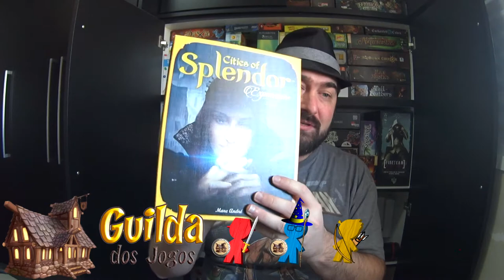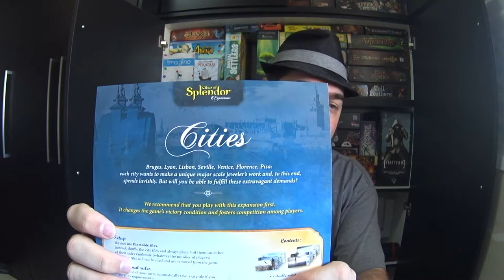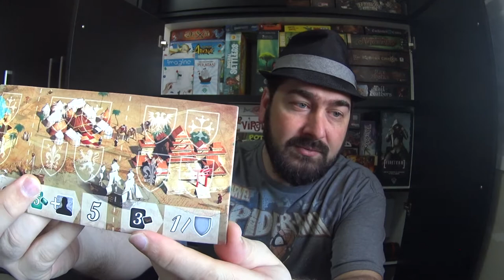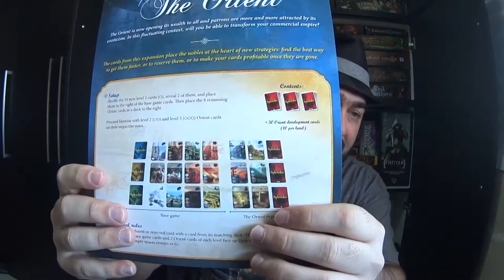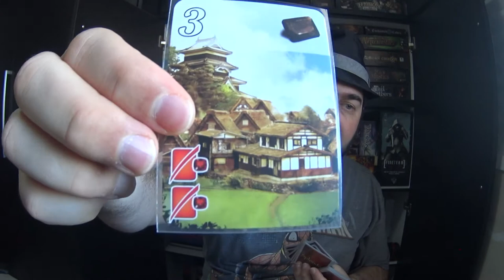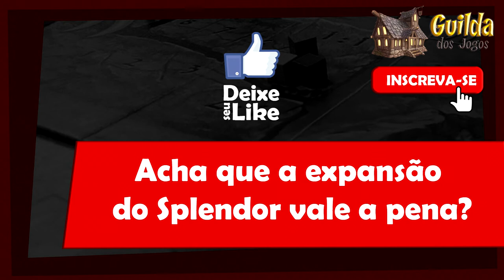5 Minutos de Guerra - Ep. 46 - Expansão do Splendor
Neste episódio Edu Guerra fala das expansões de Splendor. Confere o que ele falo sobre esse jogo.